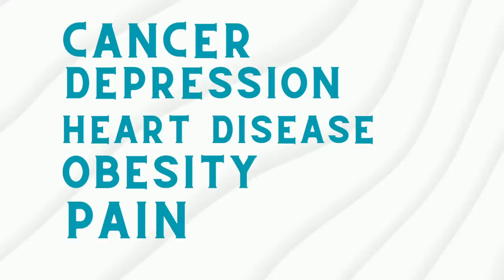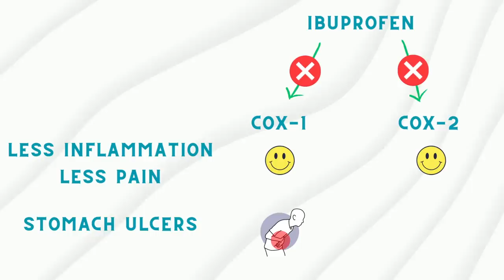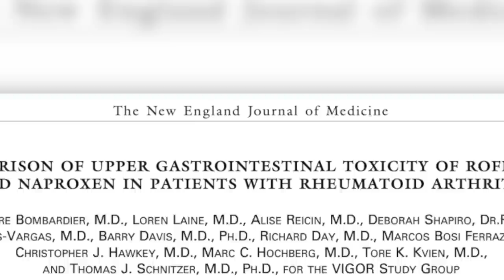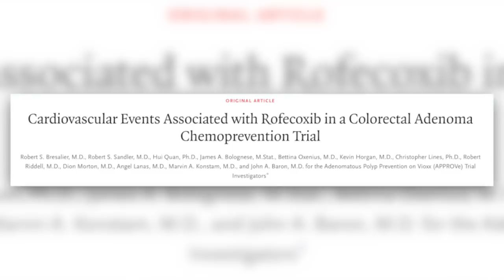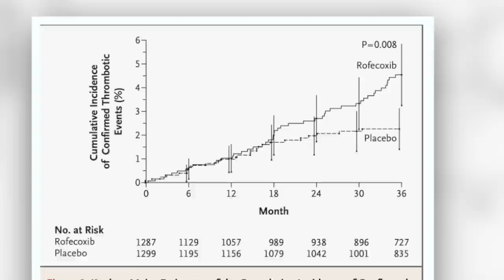How this medication killed 60,000 people and no one went to jail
In this video, I discuss the medication Vioxx. As a result of fabricated studies, this medication was approved by the FDA and led to the deaths of 60,000 people.